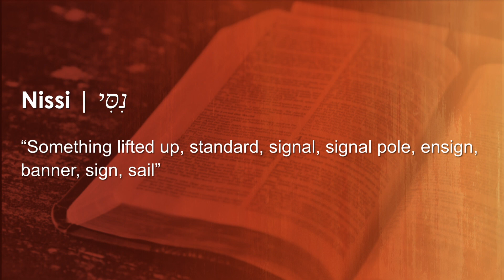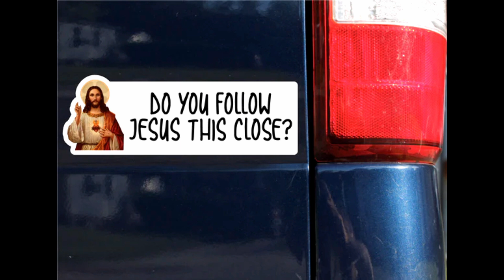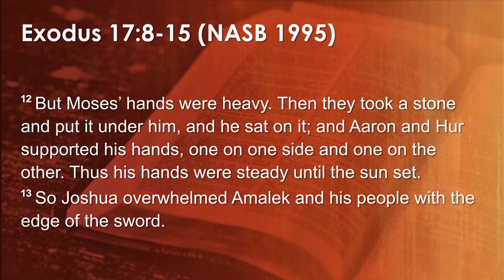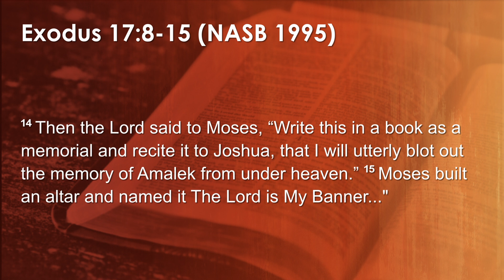Jehovah Nissi | I AM - Names of God Series, Part 5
In the final part of his series I AM - The Names of God, Pastor Rudy Topete looks at Exodus 17 for insight into Jehovah Nissi: The Lord My Banner.

Scriptures referenced in this sermon:
* Exodus 17:8-15

Recorded from South Gate Fellowship in Duncanville, TX on Sunday, February 18 2024.